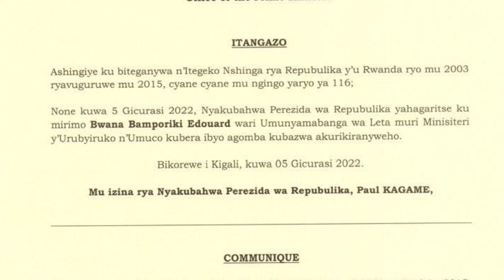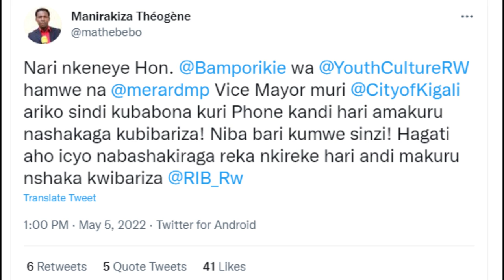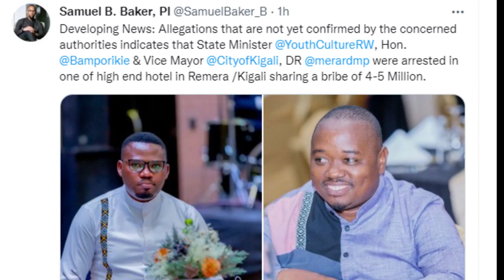BAMPORIKI by Kevin